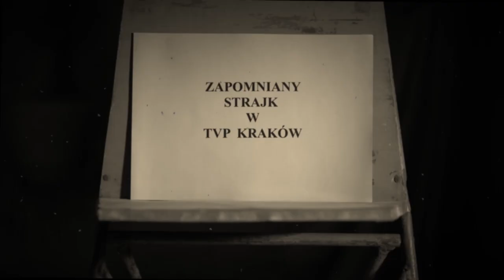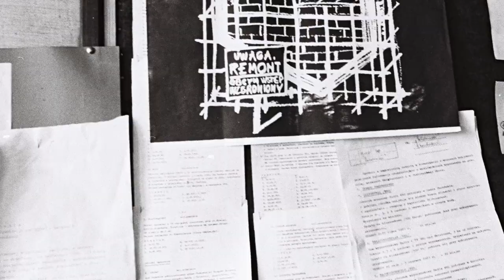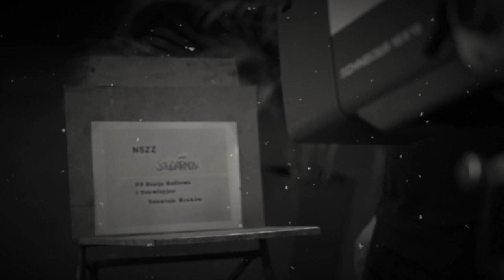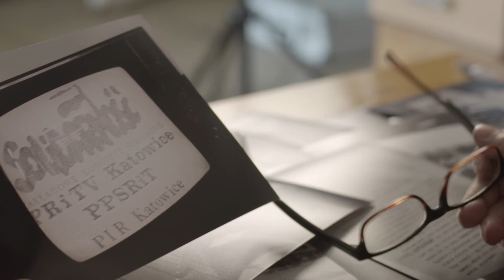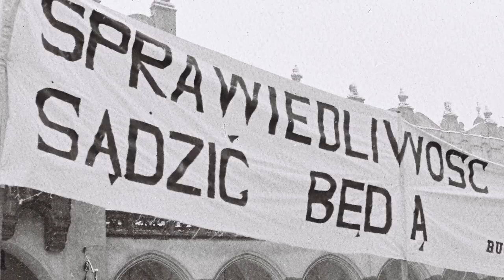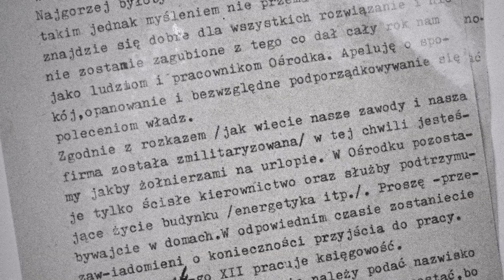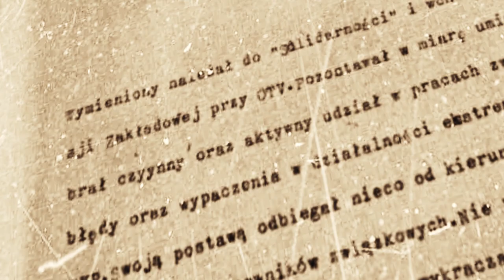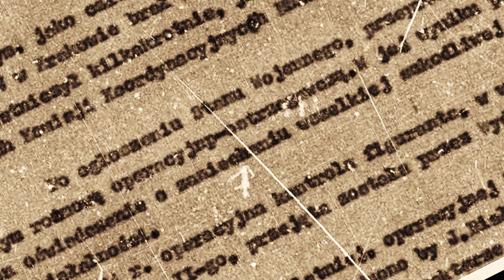ZAPOMNIANY STRAJK W TVP KRAKÓW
Film jest swego rodzaju grupowym autobiograficznym zapisem wspomnień z lat 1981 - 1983 pracowników Krakowskiego Ośrodka Telewizyjnego.
 W PRL  telewizja była najważniejszym narzędziem propagandy w rękach kierownictwa PZPR. W obiegowej opinii pracownicy Telewizji byli uważani za niezwykle lojalnych wobec rządzącej partii.  Strajk w tej instytucji był czymś niewyobrażalnym.